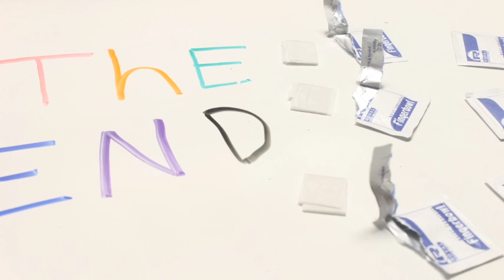Summer Series: Office Things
Stop Animated short by Aalia